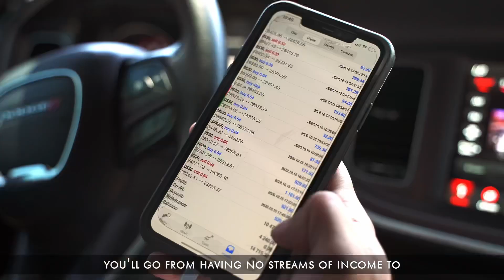Brandin makes 10k in 1day with Nomore925mastery and buys dream car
Nomore925 mastery class

We are here to talk about multiple streams of income and putting your money to work with a supporting community. Once you buy into our community you can network with our clients about other investments

Once you take the course you will see all the work invested inside of it to not make it like any other course.

From the visuals to information to the action steps and accountability HERES a few other

Ms Griffen fired her boss

Zenja 25years fired her boss after 6months

Get started today and become an official NOMORE925 TEAM MEMBER